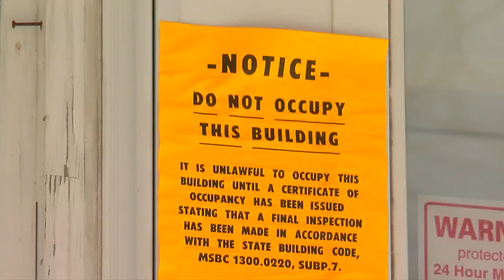Developer Buys, Tears Down Home Of Wetterling's Killer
A Twin Cities real estate developer was so moved by the Jacob Wetterling case, he paid cash to buy and tear down the Annandale home of Jacob's killer, reports Esme Murphy.